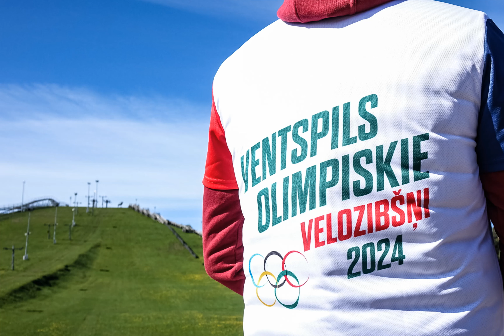Ventspils maija sestdienā 11. 05 .2024. Latvija